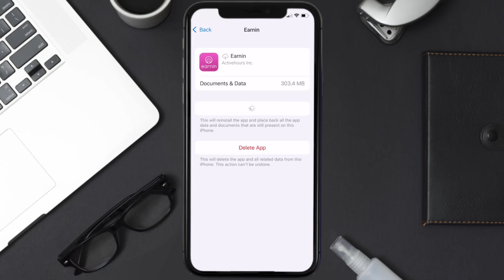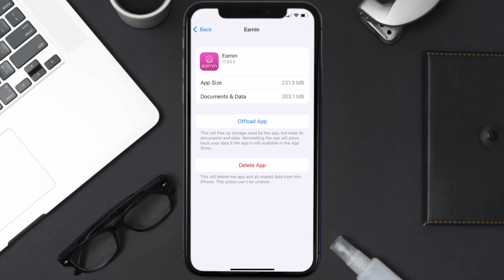Earnin App Not Working: How to Fix Earnin App Not Working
In this video, I'll show you How to Fix Earnin App Not Working. This is the easiest and fastest way to Fix Earnin App Not Working. Make sure you watch until the end of this video to find out How to Fix Earnin App Not Working on iPhone. These methods work on iOS 11 as well as iOS 12, iOS 13, iOS 14, iOS 15 and iOS 16. Hope you enjoy!

Video Parts:
00:00 Intro: How to Fix Earnin App Not Working
00:07 1.Solution: Update Earnin App
00:27 2.Solution: Clear Earnin App cache files
00:57 3.Solution: Delete and Reinstall Earnin App
01:19 Outro: Ending